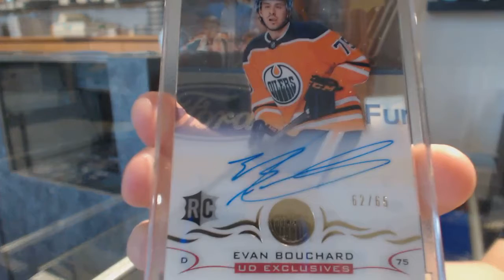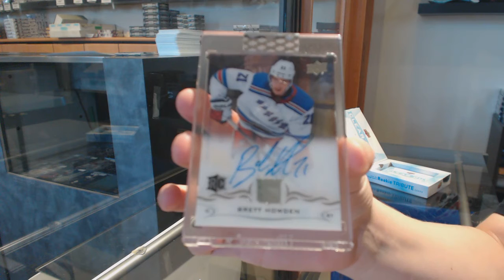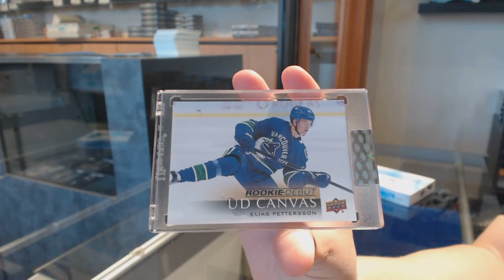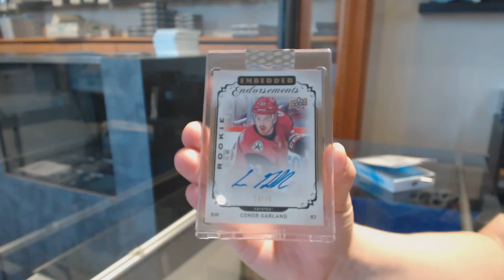18-19 Upper Deck Clear Cut Hockey 5 Box Break - C&C GB #11,213